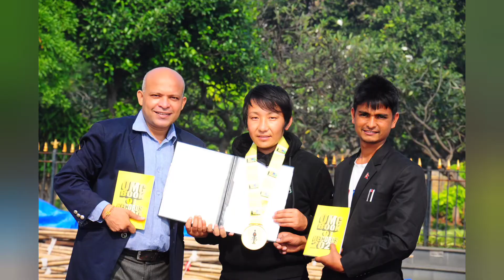OMG BOOK OF RECORD at Gate way of India | Record holder from Nepal